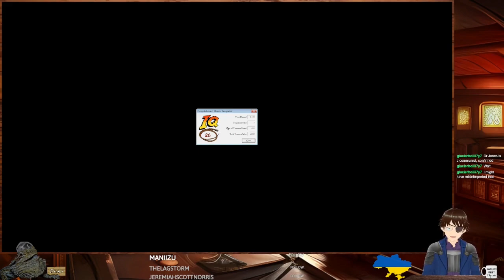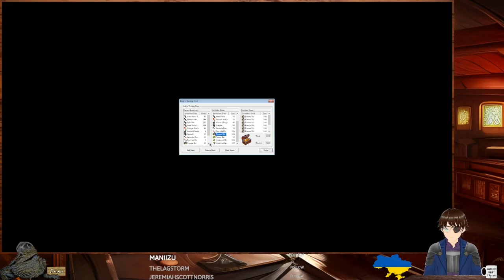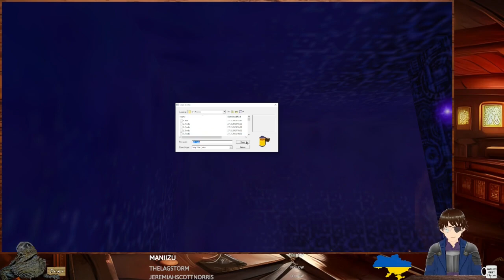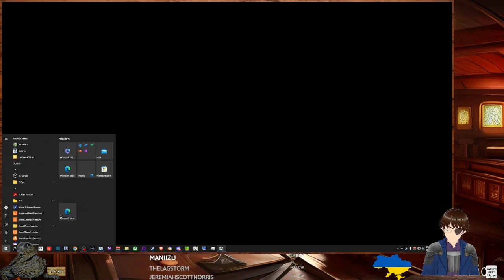Indiana Jones and the Infernal Machine #9